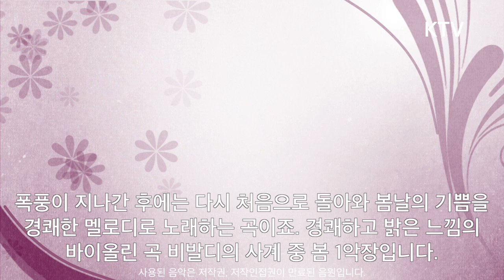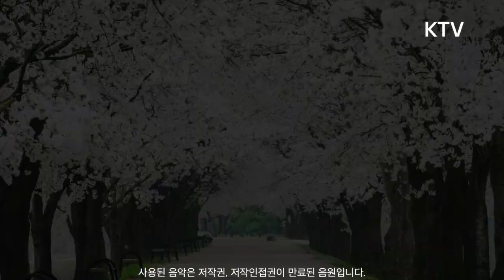비발디 - 사계 중 봄 1악장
이국재 아나운서
추천 클래식 44회